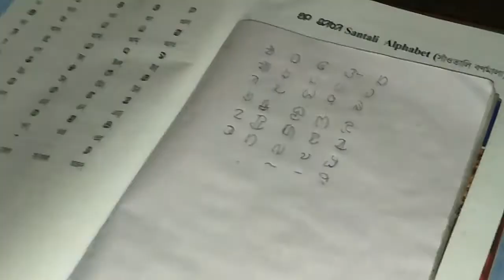Ol_chiki Alphabet Reading & Writing//অলচিকি আখৰিক জ্ঞান@northeastsantali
Ol_chiki Alphabet Reading & Writing //
অলচিকি আখৰিক জ্ঞান@northeastsantali
Little boy writing the santali alphabet

Hey Guy's I'm
Welcome to
North East Santali YouTube Channel

About:_ iss Video me Santali alphabet ol Chiki lipi ko besic course sikhsa de raha hai!
Debaram Murmu Apne bhasa ko promote ke liye Olchiki lipi ko reading & Writing karte hai!!
Santali Grammar ko vi follow karte hai,!